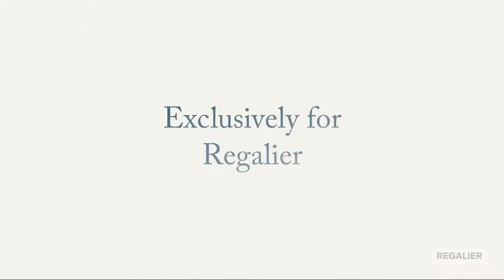Furious Goose Talks to Regalier | Patrick Morrison | Regalier Magazine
Furious Goose offers luxury silk scarves and pocket squares with exuberant vibrant graphics.

Regalier had the opportunity to talk to Patrick Morrison, the founder and lead designer of Furious Goose.